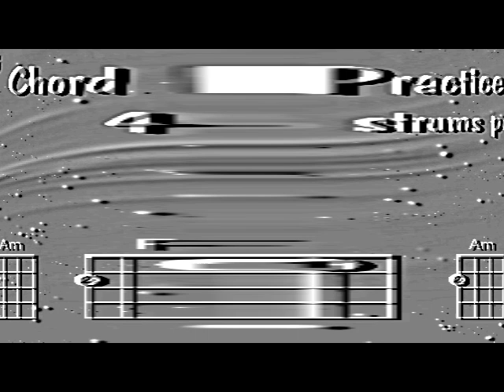Ukulele Chord Practice Play Along in Embosser Cylinder (Instructions in Description)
Instructions:

Apply Emboss

Apply Cylinder and edit:

Center: 320
Radius: 640
Degree: 10 (Horizontal)

Pitches:
128
160 (Or Click Bass)

Effect by EditorProjectKlapofLogoEditing614 HD